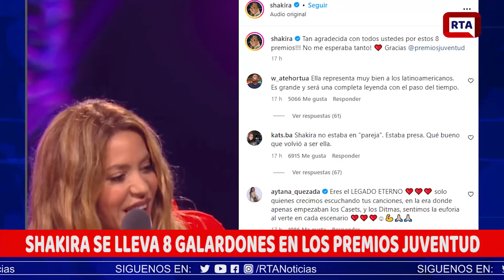Shakira se lleva 8 galardones en los Premios Juventud